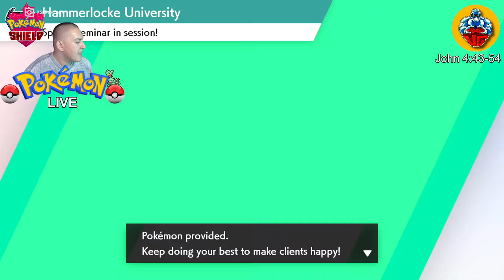Pokemon Live Stream - Trainer Tuesday - 9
Join me as we embark to become a Pokemon master. Battle, Trade, and make friends as we play Pokemon Shield/Sword together.

Join me as a bunch of the awesome players online join me in an epic time on games like Smash Bros, Fortnite, Minecraft, and much more. Don't miss out!